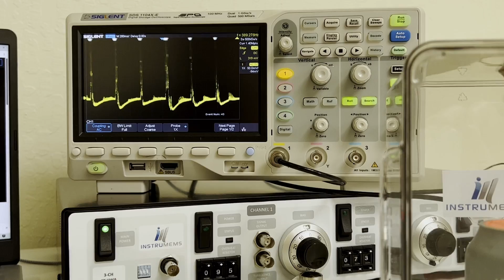Sensing Sound with Instrumems Flow Sensor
Instrumems nano-wire flow sensor is highly sensitive that it can even sense sound waves.